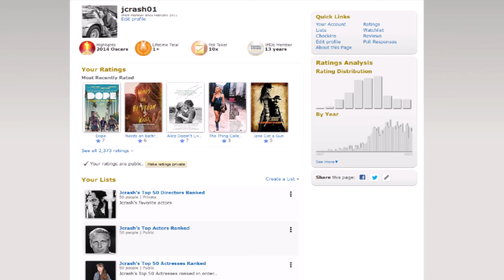Top 10 Movies of 2023: Jcrash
Jcrash runs down his top 10 favorite movies from 2023, complete with each film's score and a few honorable mentions. With the academy awards coming up this weekend, he breaks down his favorites.
To see all Jcrash film ratings, movie lists, and all-time favorites, visit his IMDB and Letterbox sites here:
Film Scoring Criteria
10- Masterpiece
  9- Excellent
  8- Very Good
  7- Good
  6- Watchable/Average
  5- Bad/Below Average
  4- Very Bad
  3- Terrible
  2- Unwatchable
  1- Worst of the Worst